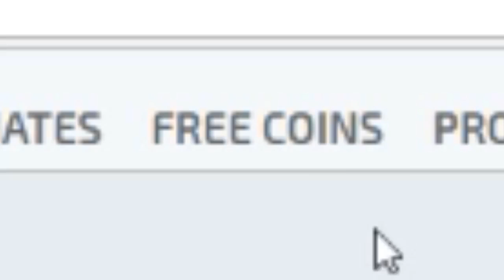MİNECRAFT SERVERİMİZ AÇILDI! (esnetwork.batihost.com)